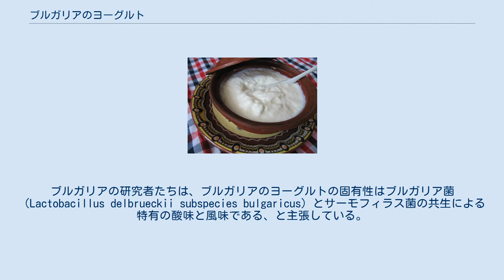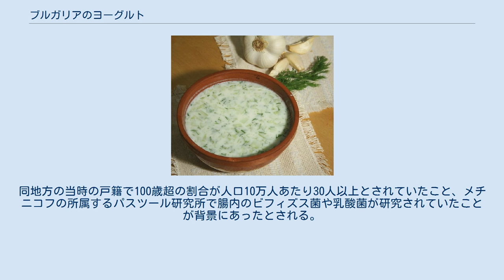ブルガリアのヨーグルト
ブルガリアのヨーグルト ブルガリアのヨーグルト（ブルガリア語: българско кисело мляко / bǎlgarsko kiselo mlyako バルガルスコ・キセロ・ムリャコ、ブルガリアのすっぱい乳）は、ブルガリアで作られているヨーグルトである。
ブルガリアの研究者たちは、ブルガリアのヨーグルトの固有性はブルガリア菌（Lactobacillus delbrueckii subspecies bulgaricus）とサーモフィラス菌の共生による特有の酸味と風味である、と主張している。
同国を含むバルカン半島はヨーグルト発祥地の候補であり、20世紀末の同国のヨーグルト消費量は一人あたり年間30kg以上にも達する。
 ブルガリアでは、紀元前4000年頃からトラキア人が酸乳を作り始め、その文化がスラブ人やブルガリア人に引き継がれてヨーグルト作りが行われてきた。
近代以前は各家庭で製造されていたが、1959年に州の政府機関が乳加工品の生産管理を始めたことなどをきっかけに、小売店で購入する工業製品が主流となった。
 その後、1991年の市場経済導入によって共同農場の枠組みが崩れた際に生乳の生産管理技術が低下し、乳酸菌株の活用にも支障を来すようになり、ヨーグルト消費量が大きく低下した。
2007年のEU加盟以降は廉価な粉乳が輸入され、ヨーグルト製造に用いられている。
また、2000年代以降は従来の無糖タイプに加え、フルーツ入りやドリンクタイプの製品も普及している。
 1960年代半ばに、園田天光光は駐日ブルガリア大使の妻との交流を介して、本場の自家製用の種を使ったヨーグルトの作り方と利用法を習い、当時 日本では馴染みの薄かったプレーンヨーグルトを上流階級の主婦層に普及させる活動を行った。
園田の活動により、1960年代後半には官僚の家庭でヨーグルトを作ることがブームとなり、昭和天皇にも評価された。
園田はテレビ等のメディアを通じてブルガリアヨーグルトが健康維持に役立つことなどの効果を広く紹介し、一般家庭にもその関心が広まった。
 一年の中で最初にヨーグルトを作る日は、聖ゲオルギイの日（5月6日）と定められており、家畜の健康と豊穣を願う行事の一つとして行われる。
この日に初めて家畜を搾乳し、セイヨウサンシュユの葉の朝露に含まれる乳酸菌などをスターターとして発酵させる。
こうして作ったヨーグルトを家族や客人と一緒に食べ、祝日を祝う。
その後は、このヨーグルトの一部をスターターとして新しい乳に加え、ヨーグルトを作り続ける。
夏の終わりとされる聖ディミタルの日（10月26日）まででヨーグルト作りは終わると、翌年までは作りおいたヨーグルトを食べる。
 伝統的な製法では素焼きの壺が使われるケースもあり、煮立ててから人肌程度に冷ました牛乳ないし羊乳を壺に入れてスターターを加える。
これを布で包んで保温して放置すると、牛乳の水分が素焼きの壺に吸収されて表面から蒸発していくため、乳が濃縮されるとともに気化熱によって壺の内部が通常の発酵より低い37度程度に保たれる。
このような温度条件では発酵に長時間を要するデメリットがある一方で、ヨーグルトの組織がなめらかになるというメリットがある。
 ヨーグルトを使用したタラトール（冷製スープ） ブルガリアでは、ヨーグルトは酸味と濃厚さを活かして様々な料理にも使用されている。
具体例としては、キュウリなどを入れた冷製スープであるタラトール、クルミなどを入れたサラダであるスネジャンカなどが挙げられる。
このほか、ムサカでは調味料として使用され、水で割って塩・コショウを加えたアイリャンは特に夏場に飲まれる事が多い。
 食用の他にも、やけどの治療や脱毛防止、美容などの民間療法にヨーグルトは使用されている。
 20世紀初頭にイリヤ・メチニコフが「ブルガリアのスモーリャン地方には長寿の人間が多く、その要因としてヨーグルトがある」という説を提唱した。
同地方の当時の戸籍で100歳超の割合が人口10万人あたり30人以上とされていたこと、メチニコフの所属するパスツール研究所で腸内のビフィズス菌や乳酸菌が研究されていたことが背景にあったとされる。
なお、20世紀後半以降の統計では、ブルガリア人の平均寿命が長いという結果はない。